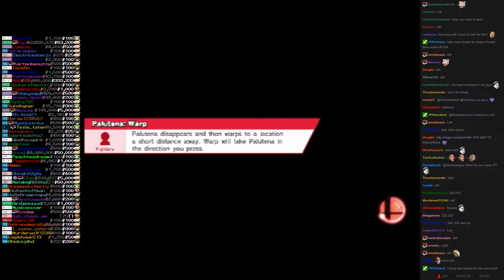Twitch Plays Super Smash Bros - Match #1754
[palutena, olimar, darkpit, captainfalcon]. olimar won.